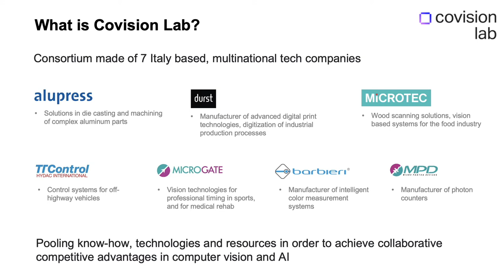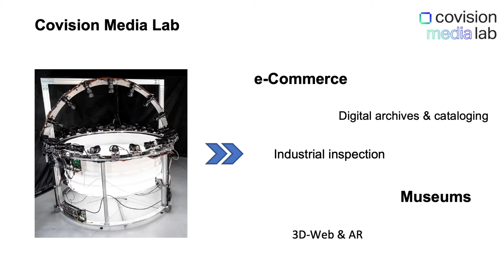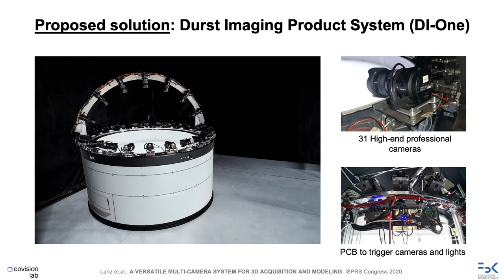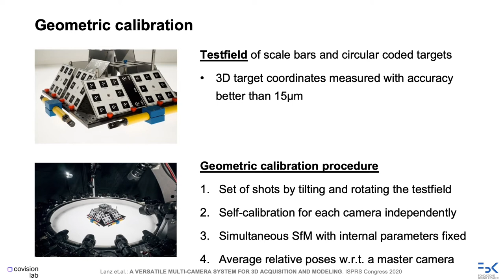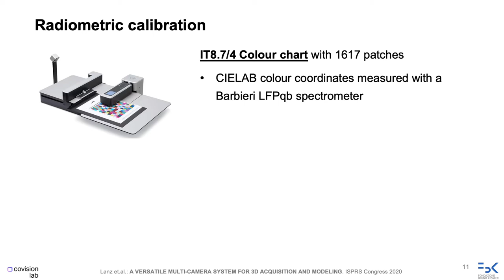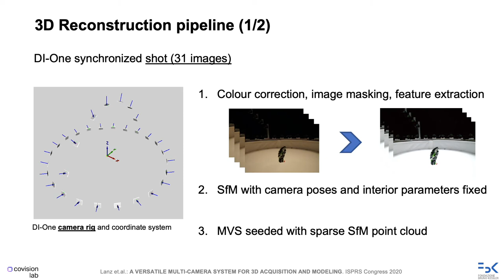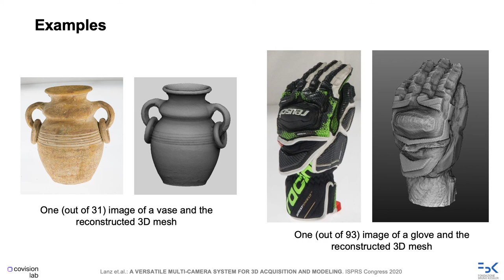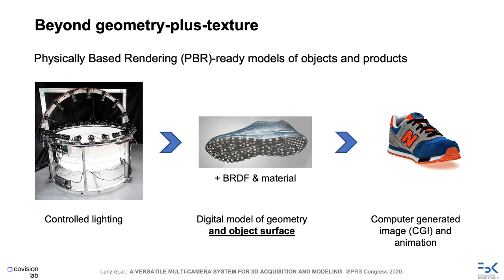A VERSATILE MULTI-CAMERA SYSTEM FOR 3D ACQUISITION AND MODELING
ISPRS Congress 2020 - A VERSATILE MULTI-CAMERA SYSTEM FOR 3D ACQUISITION AND MODELING
Image-based 3D models generation typically involves three stages, namely: 2D image acquisition, data processing, and 3D surface
 generation and editing. The availability of different easy-to-use and low-cost image acquisition solutions, combined with open-source
 or commercial processing tools, has democratized the 3D reconstruction and digital twin generation. But high geometric and texture
fidelity on small- to medium-scale objects as well as integrated commercial system for mass 3D digitization are not available. The
paper presents our effort to build such a system, i.e. a market-ready multi-camera solution and a customized reconstruction process for
mass 3D digitization of small to medium objects. The system is realized as a joint work between industrial and academic partners, in
 order to employ the latest technologies for the needs of the market. The proposed versatile image acquisition and processing system
pushes to the limits the 3D digitization pipeline combining a rigid capturing system with photogrammetric reconstruction methods.